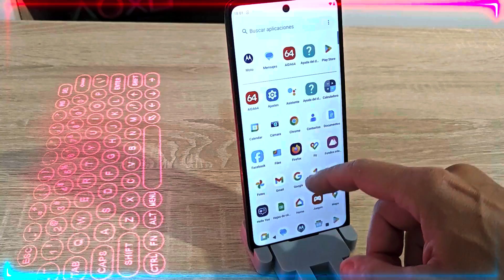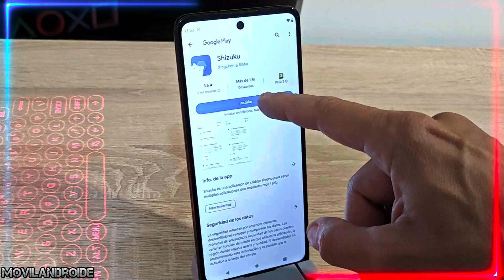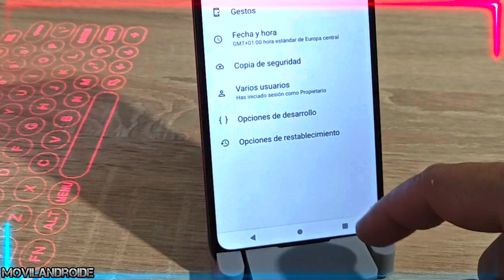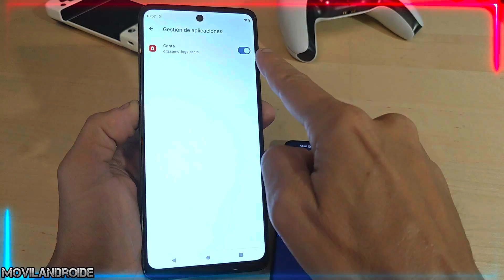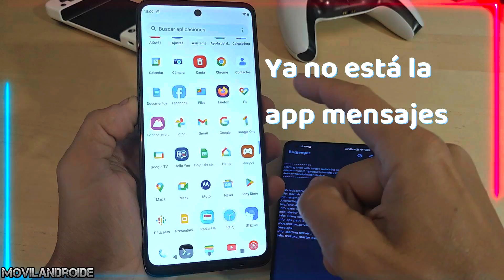Consigo Eliminar las Aplicaciones de sistema Android SIN TENER ROOT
Eliminar aplicaciones de sistema en un teléfono Android sin permisos root.